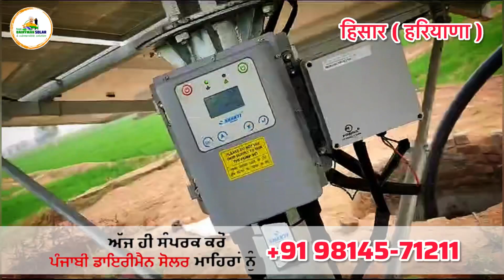20feet 7.5hp शक्ति सोलर वाटर पम्प में ट्रिप की दिक़्क़त थी , पैरामीटर सेटिंग करवाई , ट्रिप Solved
शक्ति सोलर वाटर पम्प में ट्रिप की दिक़्क़त थी , पैरामीटर सेटिंग करवाई , ट्रिप प्रोब्लम Solved